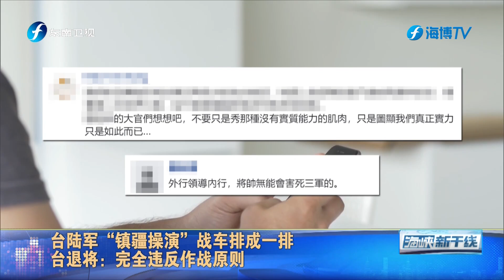台陆军“镇疆操演”模拟“滩岸战斗” 台退将：这是作秀还是演练？